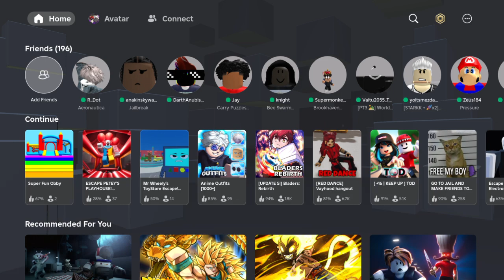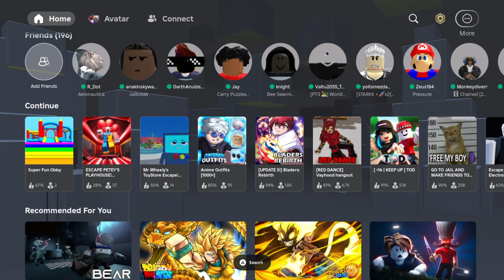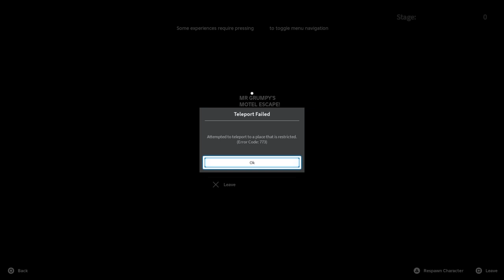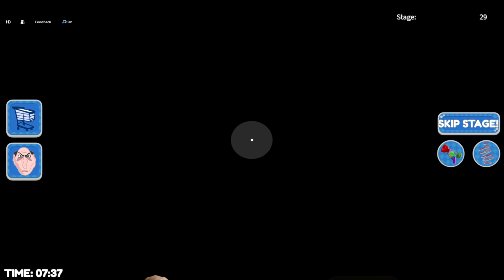Mr Grumpy vs Maxwell (Easy mode)